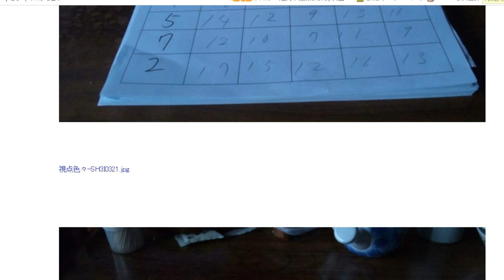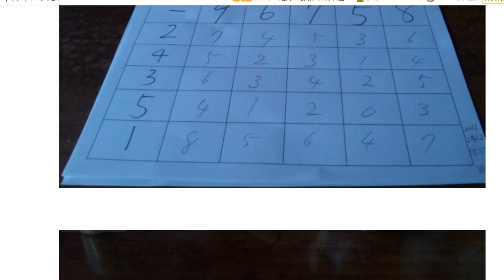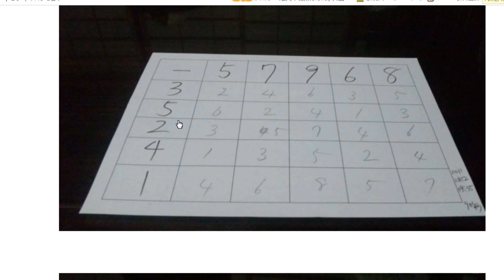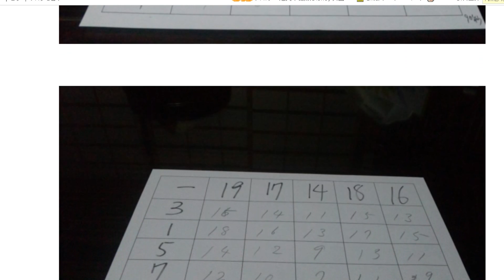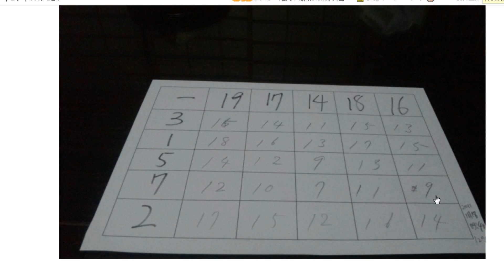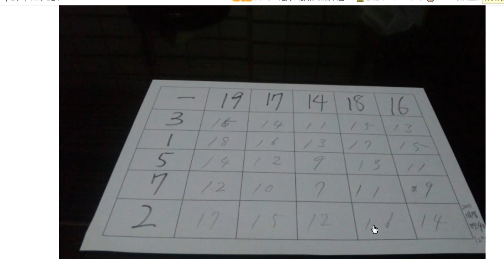視点色々の全体音声レビュー３３２